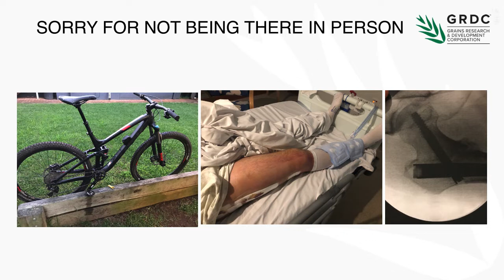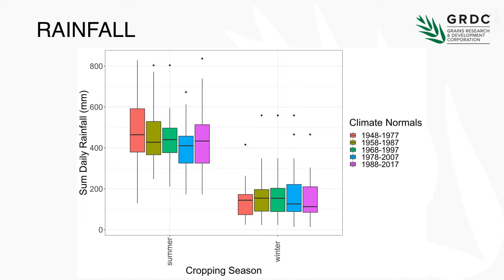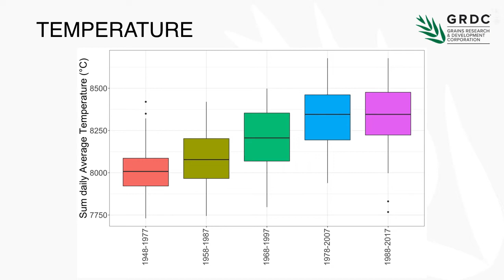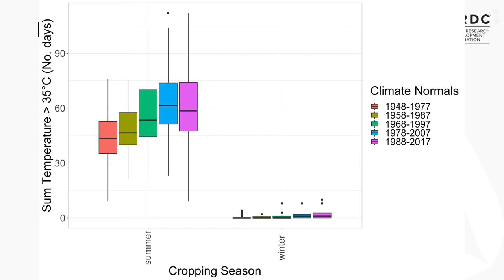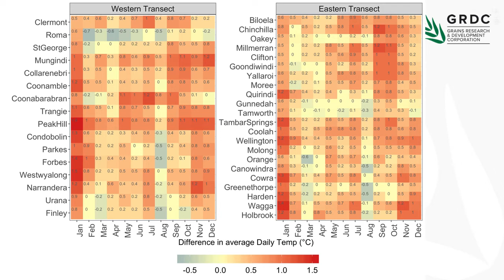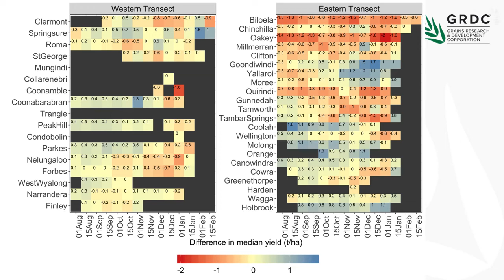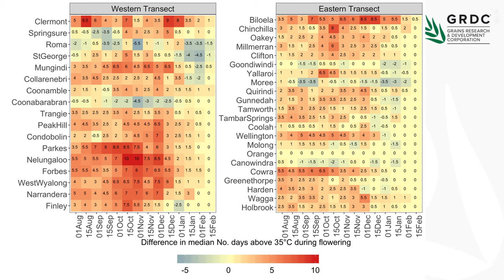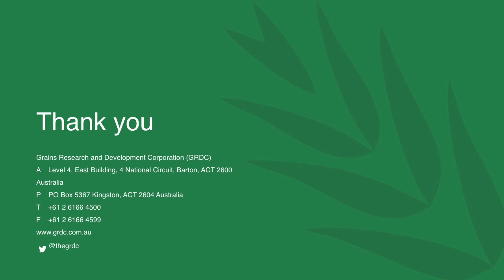Capella GRU: Has the CQ climate changed and what impact has it had on sorghum productivity?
Jeremy Whish (CSIRO) presenting on “Has the Central Queensland climate changed and what impact has it had on sorghum productivity” – a presentation the Capella GRDC Grains Research Updates, November 2019.